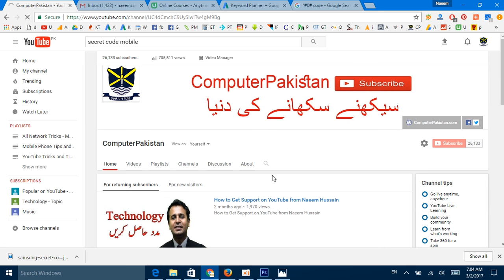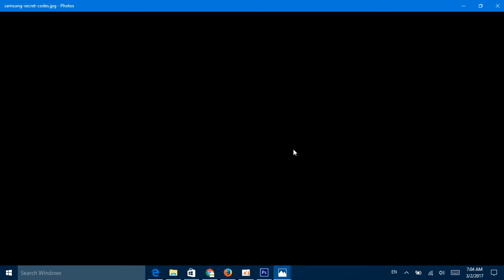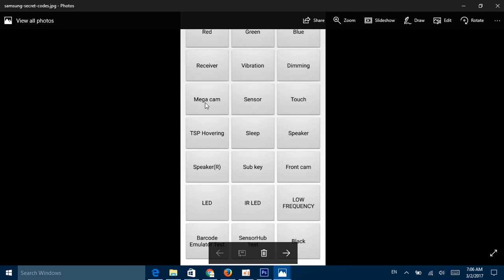Secret Codes for All Android Mobiles | Secret Mobile Codes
1. How to Watch YouTube Videos Offline Without Internet Connection

2. How to Trace Mobile Number Location and Information

3. Telenor Free Balance Trick Working | Telenor Balance | Telenor Tricks

4. Free Mobilink Internet 3G Tricks 100 % Working

5. 8 Ball Pool unlimitid Coin Android 100% Working urdu hindi tutorial

6. free calls from mobile to mobile without any charges

7. Data Entry Work at Home in Pakistan

8. How To Trace UnKnown Number Easily Track Phone Number

9. Trace Mobile Number

10. Computer Software Video Training Tutorials in Urdu

11. Free Internet - Internet 3G 4G – Free Zong Ufone Mobilink Telenor Tricks

12. Mobilink Free Internet Trick

13. how to use free internet on pc in pakistan 2016

14. Online Data Entry Project Trainng in Urdu Part 1

15. Free Zong Internet

16. Free Wifi Password Hack Trick 100% Working